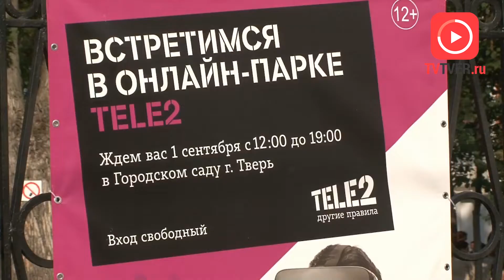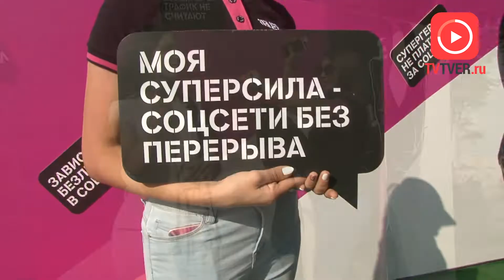ЖИТЕЛИ ТВЕРИ ПОСЕТИЛИ ОНЛАЙН-ПАРК TELE2. 2018-09-05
В День знаний в Тверском городском саду работал онлайн-парк Tele2. Его посетители, среди которых были и школьники, и студенты, смогли погрузиться в виртуальную реальность, вспомнить географию или астрономию и испытать на себе новые возможности современных технологий.